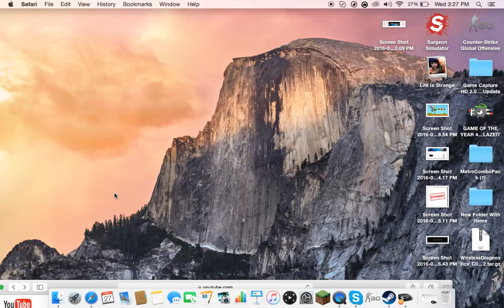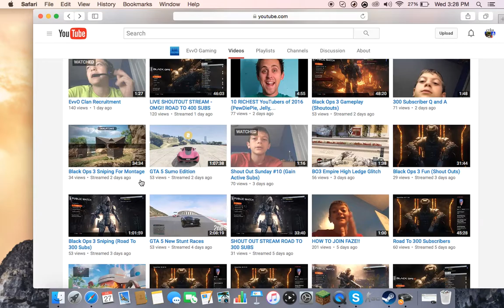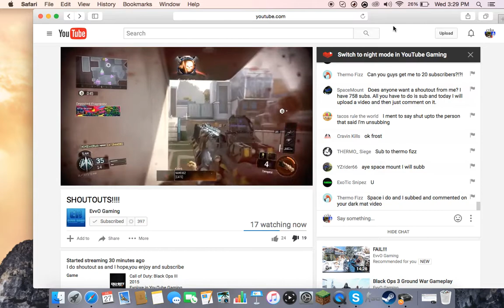EXPOSING EvvO Gaming (must watch)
this fucking kids got exosed like i said don't agree with my points well ok i have proof  now lets say a few things this kid has 3 party soft wheres